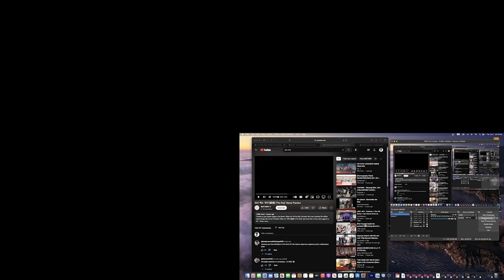Dancer React to EXO 엑소 '전야 (前夜) (The Eve)' Dance Practice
Monthly "THE GATHERING" Continues to highlight local black street dance culture and music. From commencement to closure, there will be a clear demonstration of dance genres indigenous to the Black diaspora. Local street dance communities including communities have pledged their participation to raise awareness about the cultural significance of their respective dance forms. Throughout our monthly event, there will be opportunities to witness dance cyphers that will test the fortitude of each participant based on their knowledge, practice, and study. Ultimately, we desire to expose and align the work of the street dance community with that of the broader dance community as a point of order. As our event continues to grow, we need support to cover expenses on the rental to ensure this monthly event is an experience for the dance community and the general audience, who love to witness incredible movement and networking. By donating, we will have a more significant opportunity to reach our goals to provide an amazing experience. The Funds will cover:

The monthly rental fees
Cover our DJ and sound fees
Food and beverages for the community
Staff
Marketing Tools